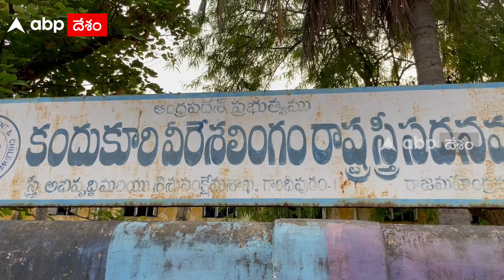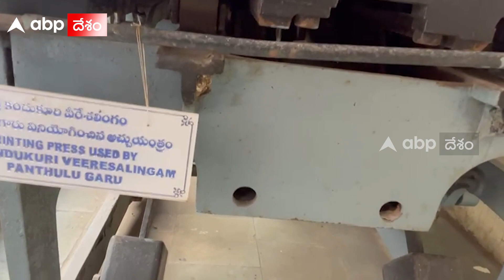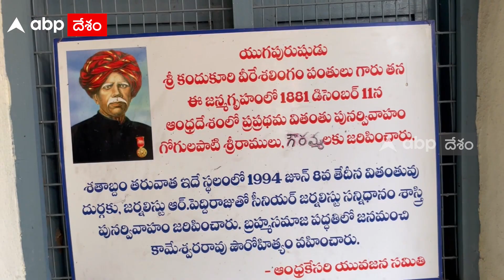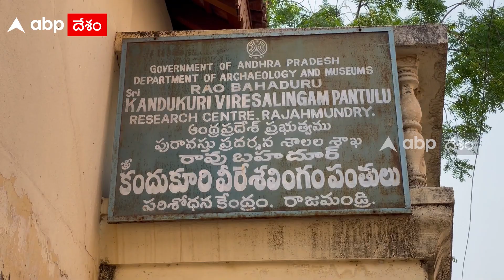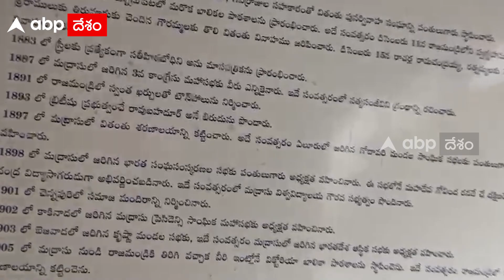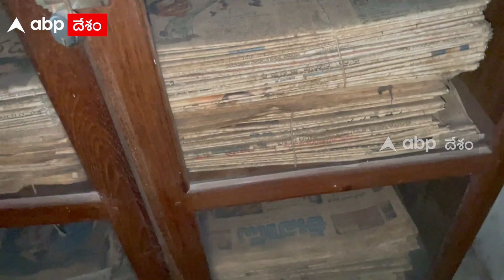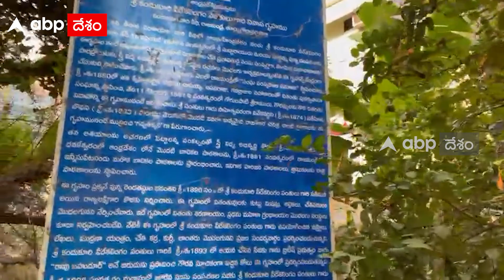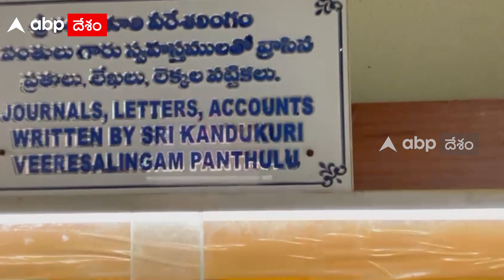Kandukuri Veeresalingam Home Tour | 200 ఏళ్లైనా చెక్కు చెదరని కందుకూరి వీరేశలింగం ఇల్లు | DNN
ఏప్రిల్ 16న ప్రముఖ సంఘ సంస్కర్త కందుకూరి వీరేశలింగం జయంతి. 1848 ఏప్రిల్‌ 16న రాజమహేంద్రవరంలోని వంకాయలవారి వీధిలో ఆయన జన్మించారు. కందుకూరి జన్మించిన ఇల్లు ప్రస్తుతం పురావస్తుశాఖ ఆధీనంలో ఉంది. దాన్ని భావితరాల కోసమని పరిశోధన కేంద్రంగా నిర్వహిస్తోంది. సంఘసంస్కర్తగా వీరేశలింగం చేసిన కృషి, అలనాటి విశేషాలను తెలుసుకునేందుకు... హోమ్ టూర్ చేసేద్దామా..!